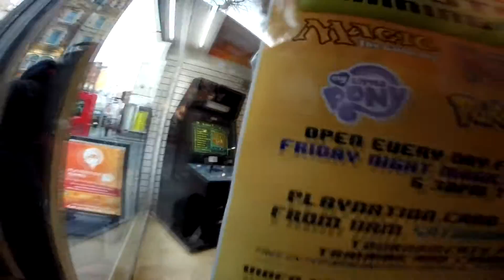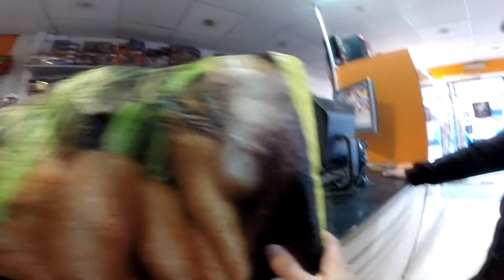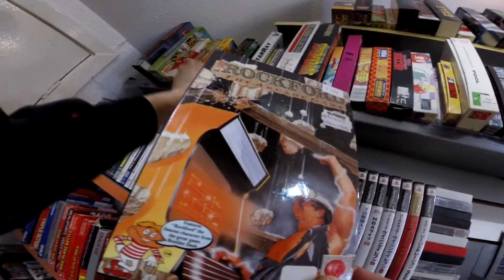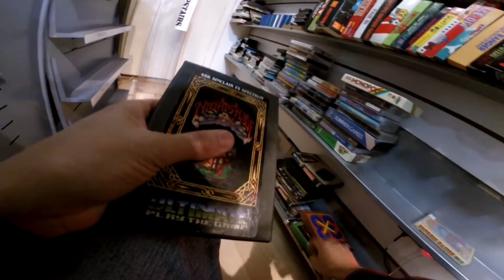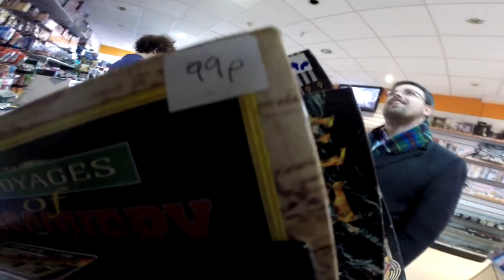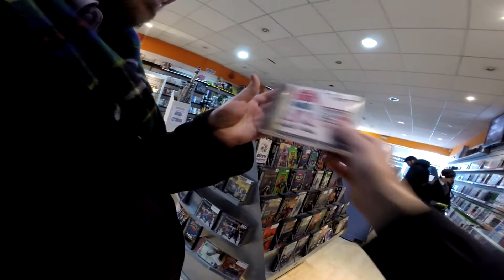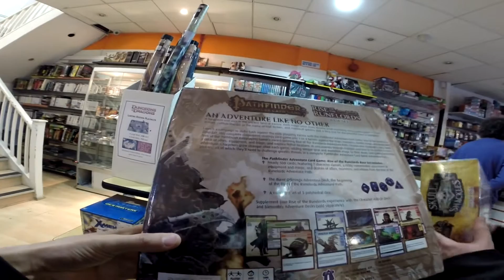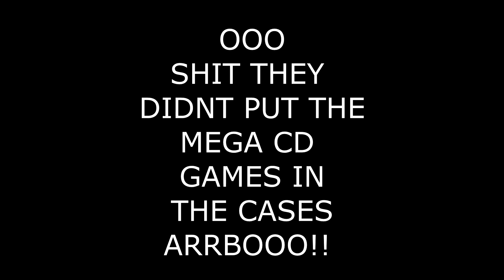PLAYNATION GAMES LONDON buying and selling